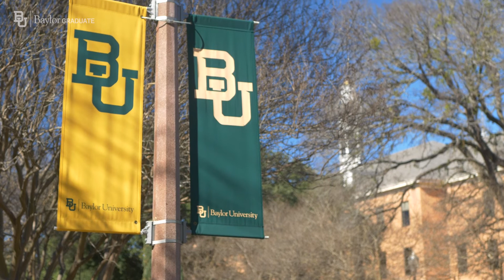Department of Curriculum & Instruction